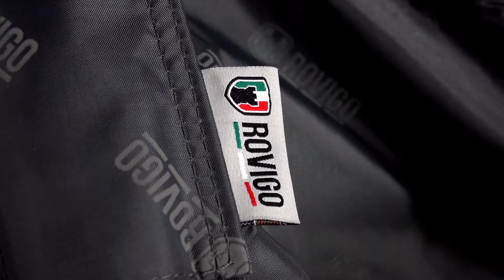Rovigo Horizo - 100% bao bể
❎ Chất liệu 100% PP vô cùng dẻo dai, cực bền, cản va đập tốt.
️❎ Khóa số TSA an toàn, kết hợp đường dây khóa kéo chống thấm nước, tránh nước tràn vào ngăn chứa đồ qua đường dây khóa.
️❎ Bánh xe đôi trên 4 trục chắc chắn, được bọc cao su dày, giúp giảm âm tối đa, xoay linh hoạt 360 độ
️❎ Cần kéo làm từ hợp kim Aluminium sáng bóng, nhẹ và chắc chắn